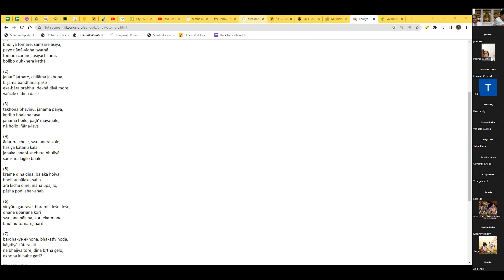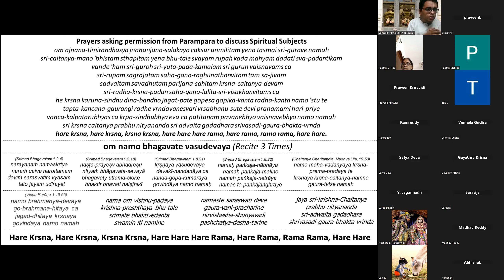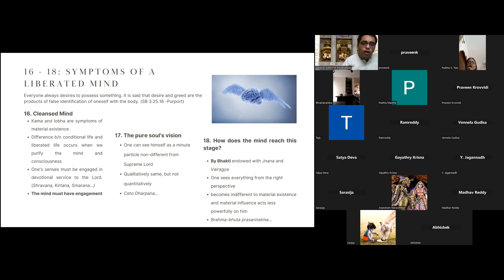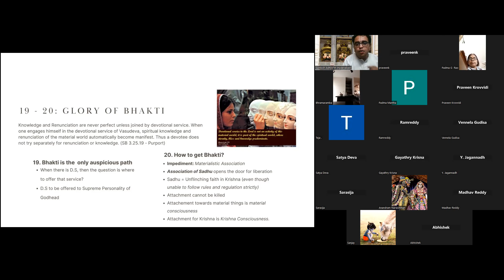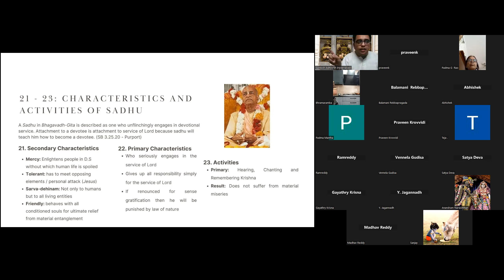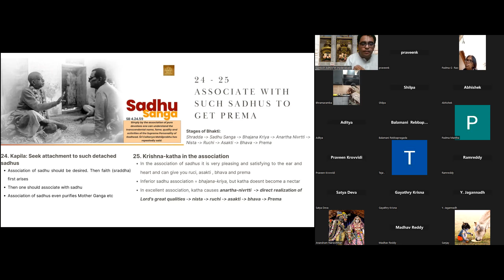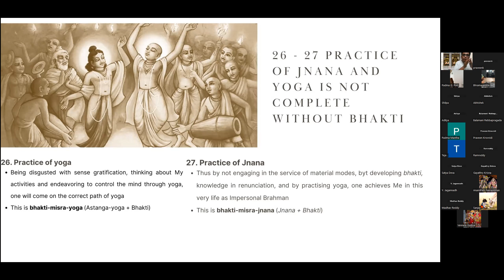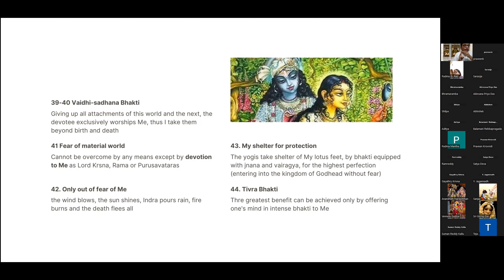Srimad Bhagavatam Series: Canto 3.25 - Part 2 - HG Sathosh Aditya Prabhuji - Gachibowli Satsang